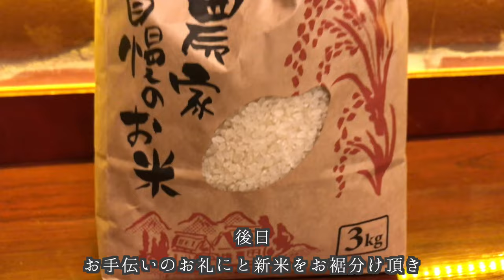熊野の暮らし充実してます：田舎移住生活#7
茅ヶ崎市から熊野市へ移住したsanericci cafe LUMIKOのVLOGです

今回は移住して７ヶ月が経過した熊野の大自然の中での田舎暮らしの魅力や楽しさについてご紹介しています

気になったことやご意見、ご感想など コメントもお待ちしております。

楽しんで頂けた方はこちらのリンクより投げ銭をよろしくお願い致します！！
Appreciate your warm hearted support;)

sanericci cafe その他の動画はこちら

【 360 VR】三重県熊野、奈良県十津川村の旅 "LUMIKO IMAI - わかちあい つむぎあう"　PV　Label sanericci cafe New Release